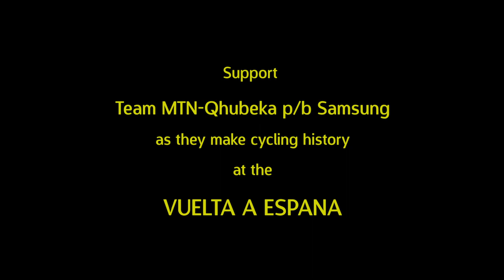One Goal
An historic moment in cycling as these nine riders, 3 from Europe and 6 from Africa line up at the 2015 Vuelta a Espana, the first African registered team to ride in a cycling Grand Tour